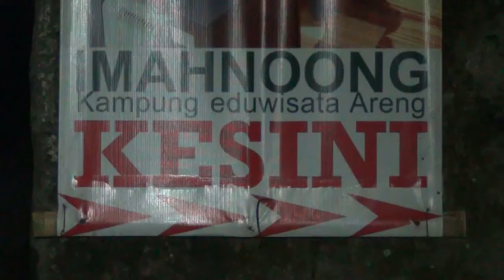Antusias Warga di Sidoarjo Nikmati Keindahan Taburan Bintang di Angkasa - NET5